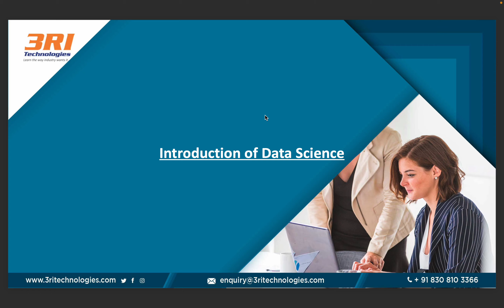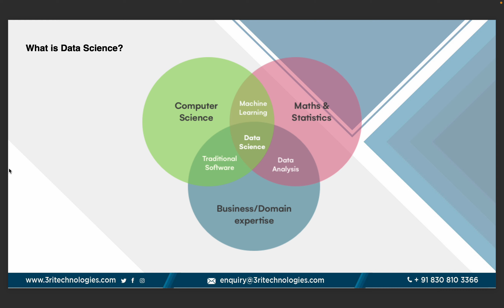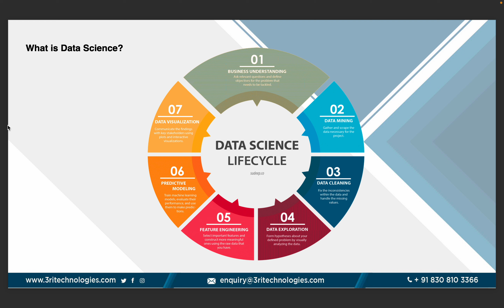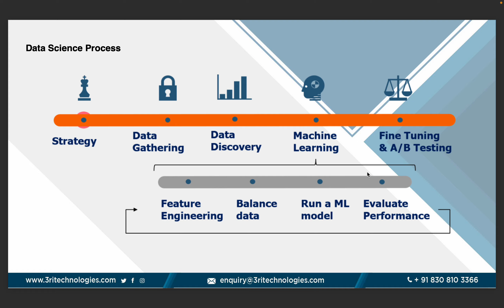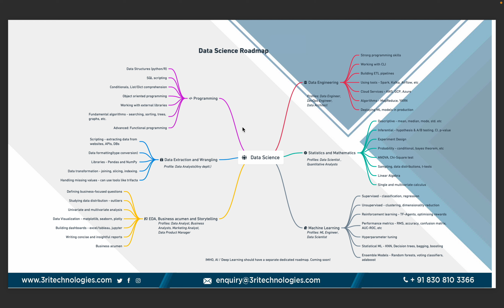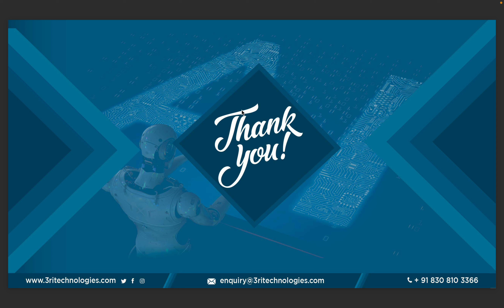Tutorial For Beginners | Introduction to Data Science-It's Lifecycle, Process | 3RI Technologies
This 3RI Technologies Data Science Tutorial will help you to understand and learn about Data Science in detail. This Data Science Tutorial is for beginners as well as professionals who want to make career in Data Science.

This Tutorial For Beginners | Introduction to Data Science-It's Lifecycle, Process | 3RI Technologies video what is Data Science, its lifecycle, process, roadmap, and many more things.  This Data Science Tutorial For Beginners video contains below topics:
00:01 Introduction to Data Science
00:05 Trainer’s profile/introduction
01:01 What is Data Science
06:08 Data Science Lifecycle
07:02 Data Mining, Data Cleaning, Data Exploration, Feature Engineering, Predictive Modeling, Data Visualization in Data Science Lifecycle
10:44 Data Science Process
13:22 Data Science Roadmap

Purpose of Data science

The main purpose of data science is to find patterns in the data. It uses various statistical techniques to analyze the data and obtain information from them. After data extraction, litigation, and preprocessing, a data scientist must review the data completely. It is therefore responsible for making predictions from the data. The goal of a data scientist is to conclude the data. These results can help companies make smarter business decisions. We will divide this blog into different sections to better understand the role of a data scientist.

Why data Science is important?

The data is the new flow. We live in the era of the fourth industrial revolution. It is the era of artificial intelligence and big data. There is a huge data explosion that has resulted in new technologies and smarter products. Data needs have grown enormously over the past decade. Many companies have focused on data. Data has created new industries in the IT industry.
Data science is a whole new terminology. Before data science, we had statisticians. These statisticians had experience in analyzing qualitative data and companies used it to analyze their performance and overall sales. With the advent of an IT process, storage, and analysis tools in the cloud, the IT field has merged with statistics. This created data science.
Analysis of initial data based on research and solutions to public problems. For example, a survey of several children in a district would lead to a decision on the development of the school in this area. The decision-making process has been simplified using computers. As a result, computers can solve more complex statistical problems. As the data grew, companies began to see its value. Its importance is reflected in the many products designed to improve the customer experience. The industry was looking for experts who could use the potential of the data. Data can help you make the right business decisions and maximize your profits. It also allowed the company to examine customer behavior based on its

WHO CAN JOIN THIS COURSE?

• Developers looking for a career switch and aspiring to become Data Scientists.
• Students pursuing their graduation/post-graduation and to make their career in the Data Analytics / Data science field.
• BigData Professionals.
• Professionals who want to understand machine learning.
• Professionals working on Data and Business Analysts

Our channel is about Software Development Course. We cover about latest technologies such as  AWS, Python, Data Science, Cloud Computing, Programming, and Business Intelligence.